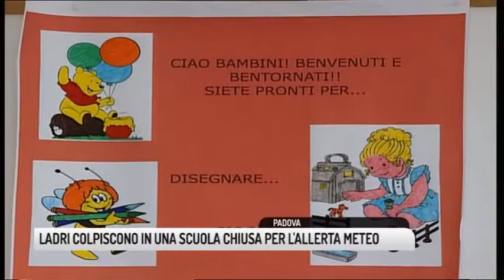TG PADOVA (03/11/2018) - LADRI COLPISCONO IN UNA SCUOLA CHIUSA PER L'ALLERTA METEO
TG PADOVA (sabato 3 novembre 2018) - Sono fuggiti dopo aver messo le mani su un bottino da 360 euro i ladri che hanno approfittato della chiusura delle scuole disposta durante l'allerta maltempo per introdursi nella materna San Gregorio Magno di Via Boccaccio a Padova. I malviventi sono entrati forzando una porta laterale mettendo a soqquadro diversi ambienti dell'istituto alla ricerca di denaro.
Alla fine hanno messo le mani sulla somma che era stata raccolta da un insegnante di educazione fisica per alcune attività inerenti la sua materia. Sul fatto indaga la polizia.